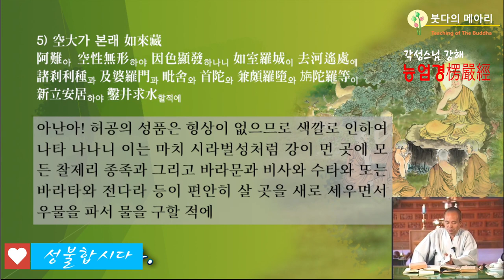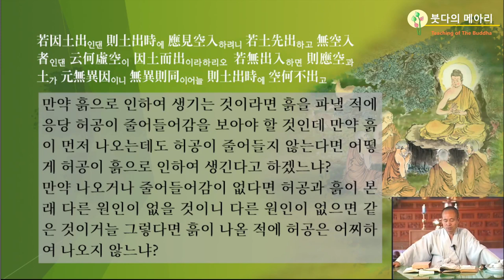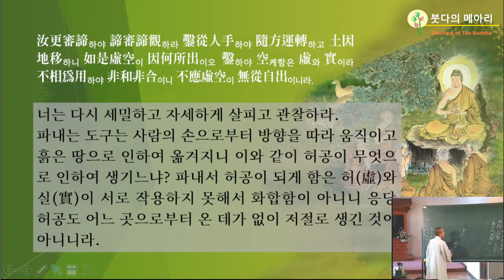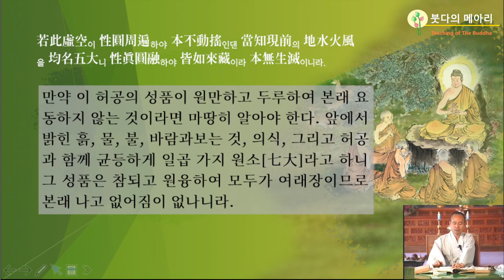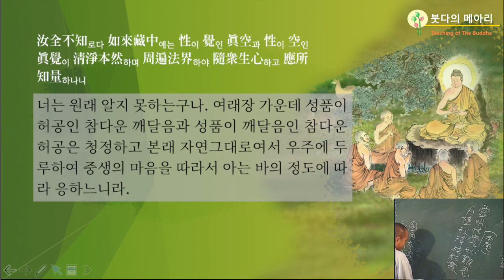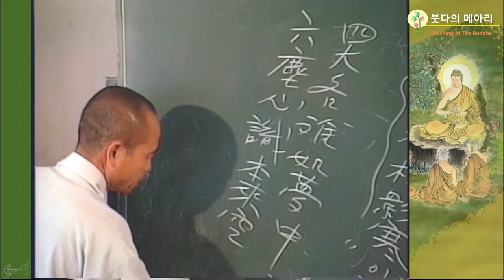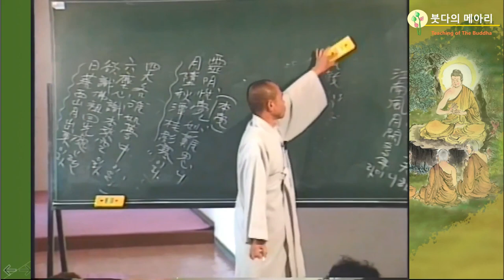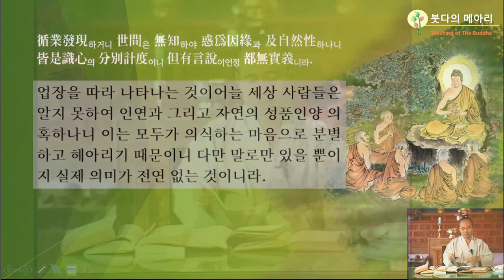각성스님 강해_능엄경 제103강 / 허공이 성이 원만하고 두루하여 여래장이라 본래 생멸이 없다.